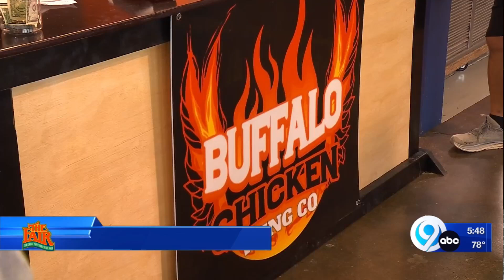Buffalo Chicken Wing Co. at the New York State Fair